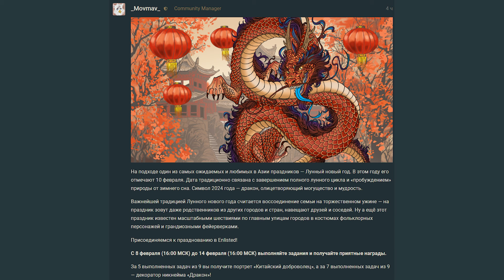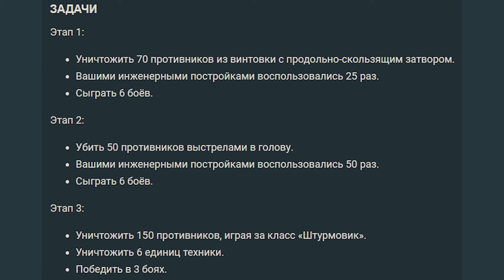Лунный Новый год I Enlisted Новости